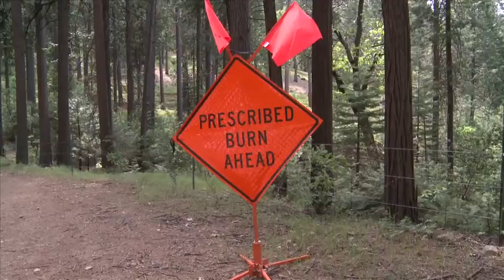Fire Behavior and Ecological Restoration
As part of its fire research, the Forest Service captures video footage of actual wildfires in progress. By employing specially designed heat resistant camera boxes, the agency has been able to document surprising fire behavior.